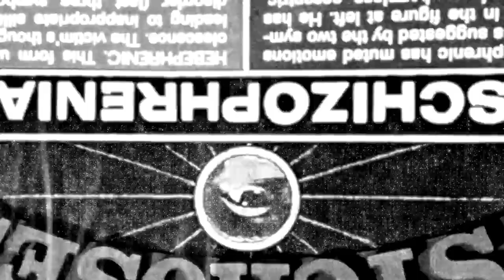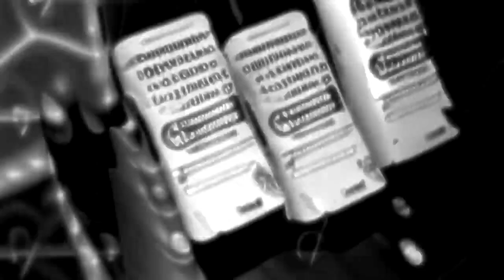[HORROR] SOSMULA X ZILLAKAMI X CITY MORGUE TYPE BEAT - "MOP'EM"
Produced by : HypeDucky x HELLSHADE

IMPORTANT:
This beat is not free to use.